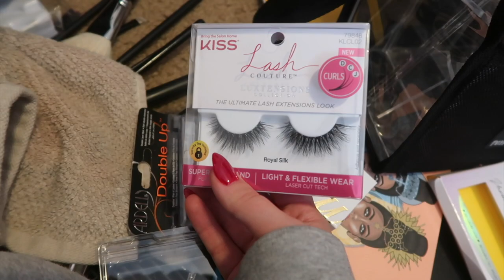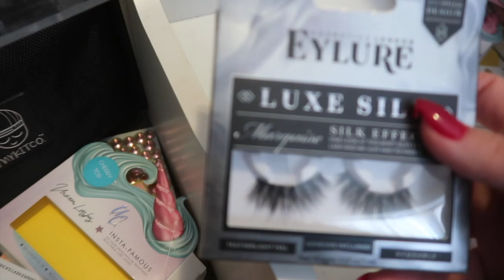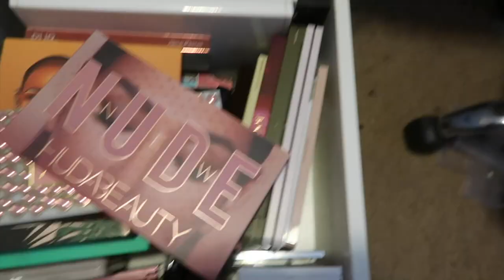VLOG 20: A HUGE Makeup Declutter + Organizing My Filming Space I Loren Goldman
HI! Today we are organizing the disaster that is my makeup room and filming space! Hang out with my while we go through my makeup collection and do a massive declutter!